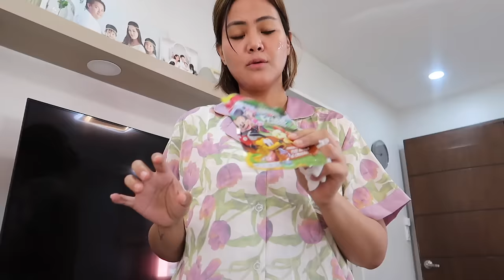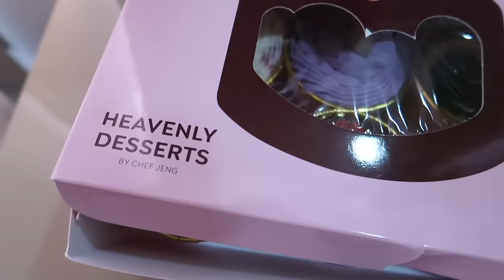BACK TO NORMAL NA ULET + DECLUTTER SA WALK-IN CLOSET NA MALALA! | AustriaFamilyVlogs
PLS FOLLOW US ON:
FB: VIA by Via Austria

Love love,
Mommy Via :)